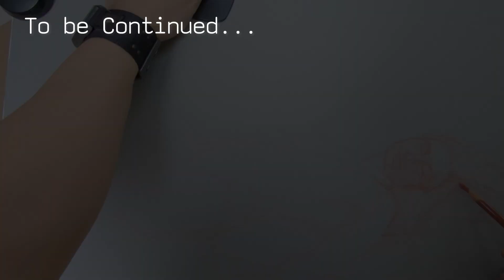Life Drawing in North Wales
60 minutes life drawing at Bethesda in North Wales
Stabilo Carbothello on toned paper.